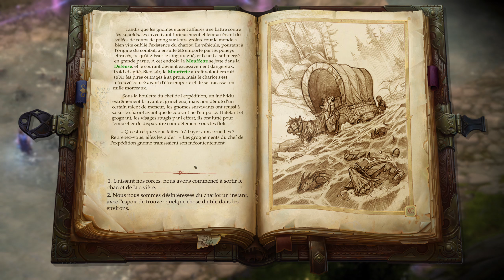Pathfinder : Kingmaker - 046 : Jubilost